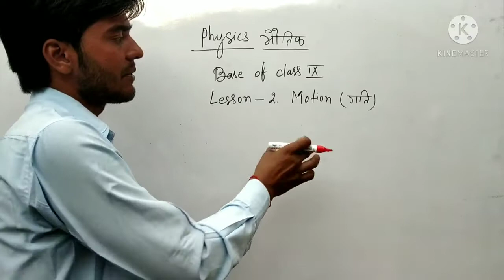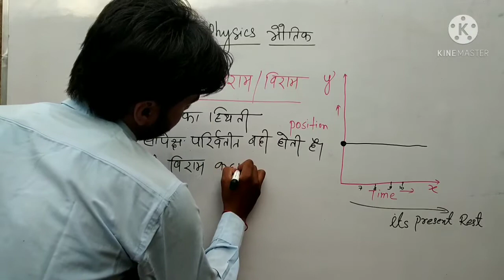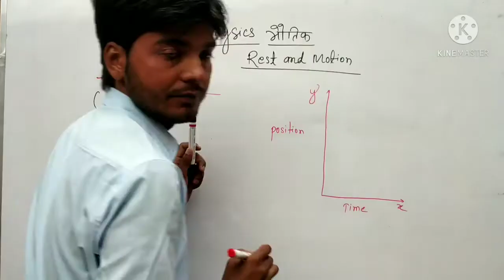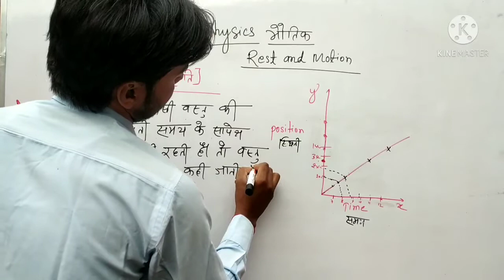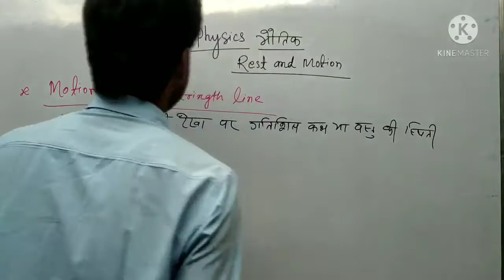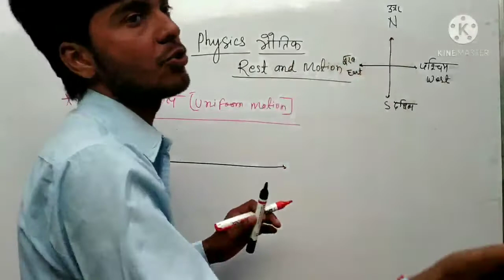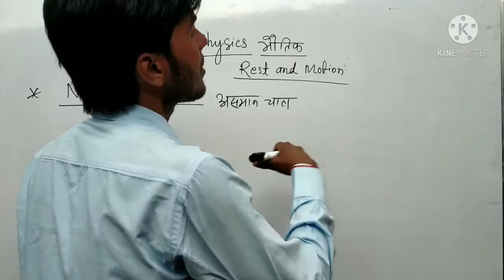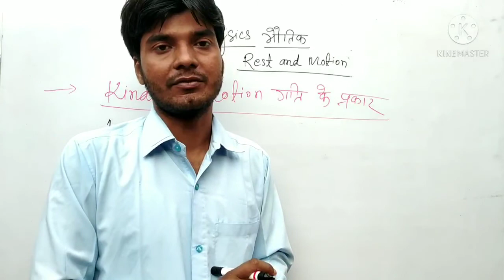Rest and Motion